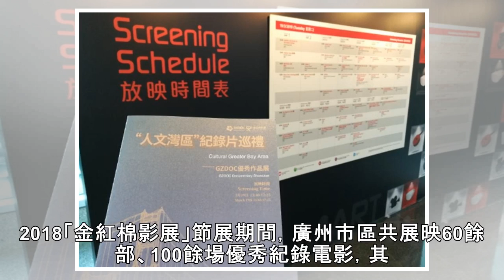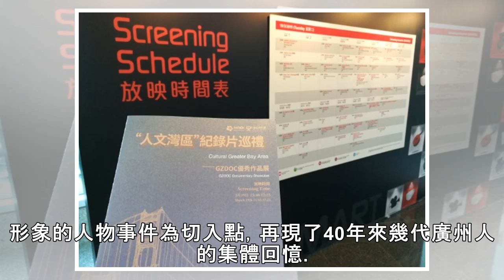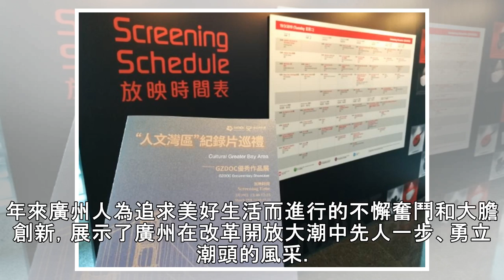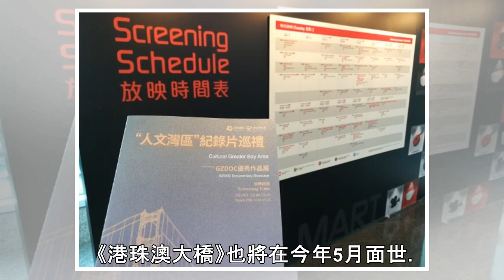粵產紀錄片從大灣區出發進軍國際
由2019中國（廣州）國際紀錄片節「金紅棉影展」打造的「人文灣區」紀錄片巡禮——GZDOC優秀作品展日前在香港國際影視展中舉行，活動中共放映了3部記錄優秀粵產紀錄片：《醒·獅》、《平洲玉匠》、《廣州故事》第三集《心旅》。 粵產紀錄片 將加速海外展映步伐 為推進廣州的國際傳播能力建設，講好中國故事，講好廣東故事，本次活動共放映了3部優秀粵產紀錄片，這三部紀錄片記錄了廣東故事、展現廣東的真實面貌。《醒·獅》，展示了廣州人如何用現代舞蹈傳承醒獅文化，用藝術弘揚嶺南精神。《平洲玉匠》，讓觀眾在欣賞平洲人藝術創造力的同時，更能看到改革開放近40年來，平洲人的探索、開拓和奮進的過程。《廣州故事》第三集《心...